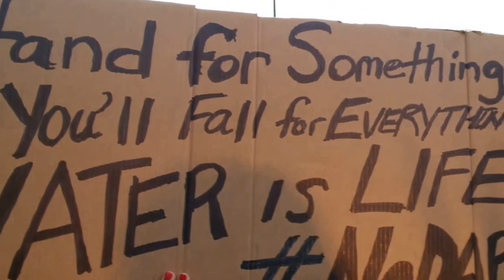Toronto Fall 2016 - Toronto Standing Up With Standing Rock Solidarity March